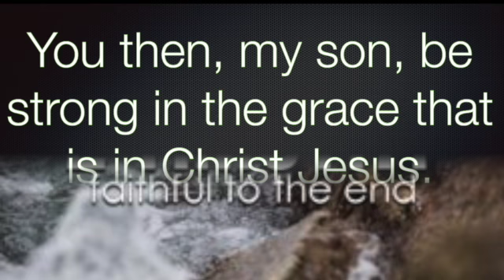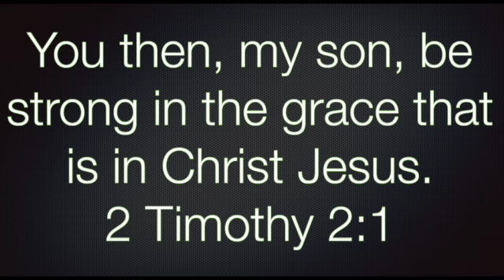2 Timothy 2 1 - SD 480p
2 Timothy 2:1 PODCAST